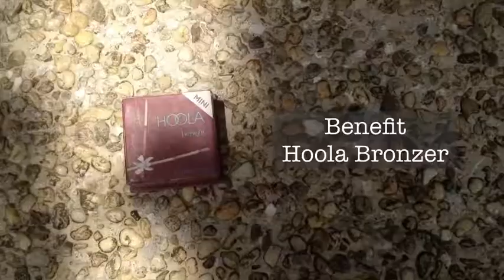School Make-up (kapag maraming time)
Hi! Everyone!

This is my first time so bear with me hihi :) If you like this video please give it a thumbs up and if you like me please subscribe to my channel.